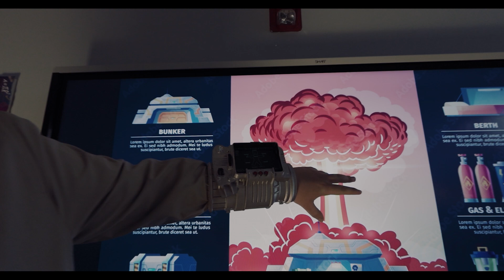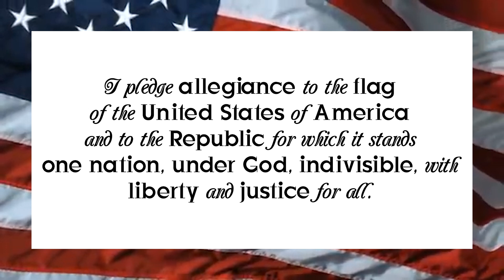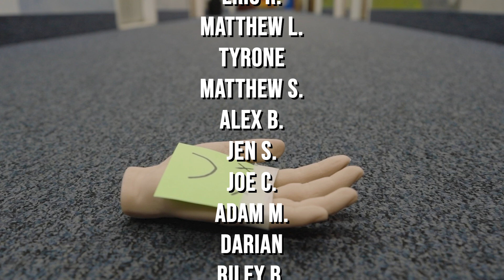Morning Show Tuesday June 11th, 2024